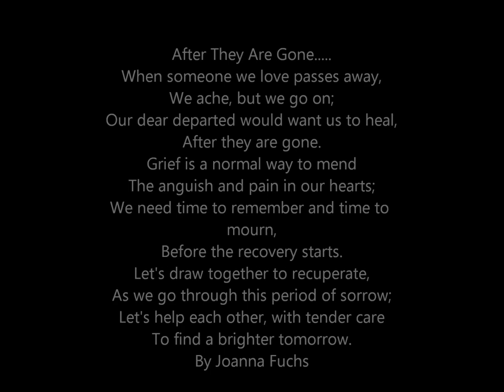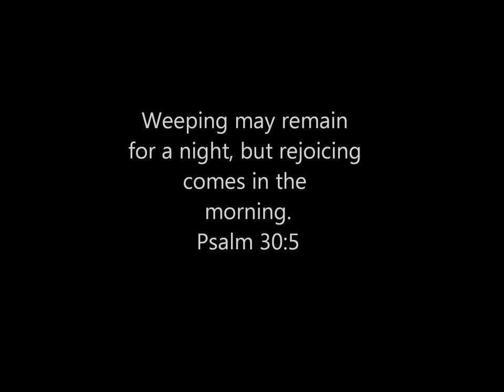Kenny Ken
RIP Kenny Ken